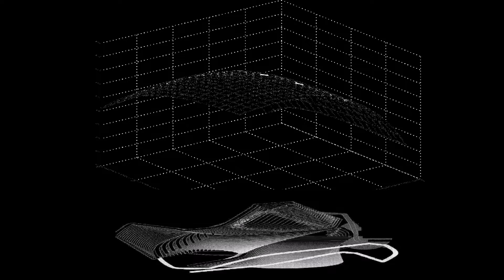VIDEO Christos Theofilis(Visual Artist)